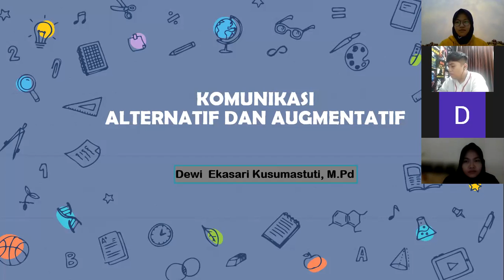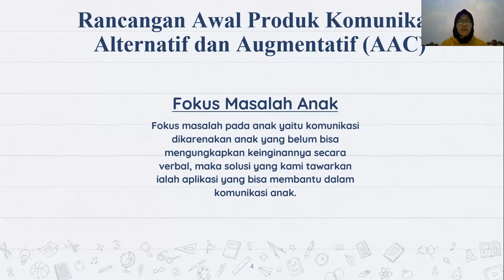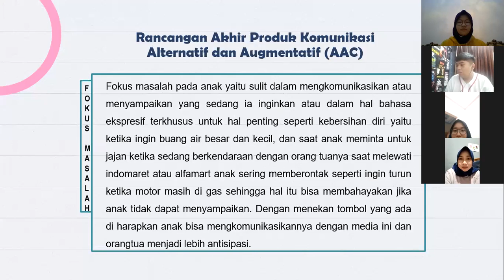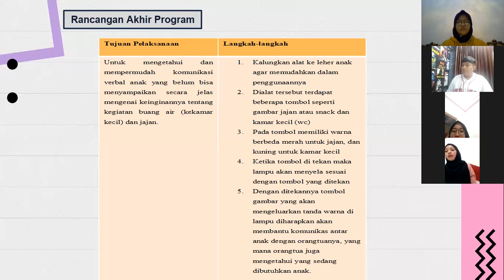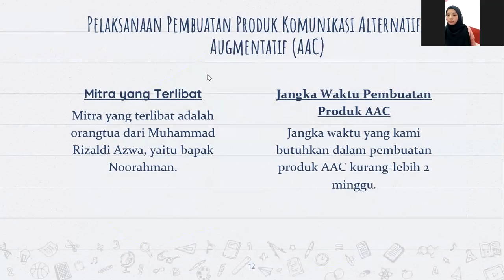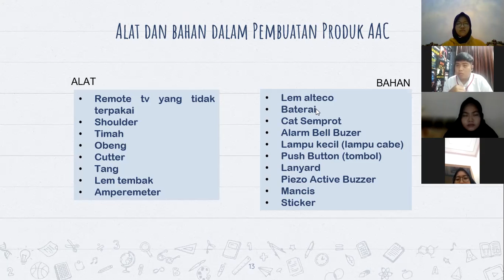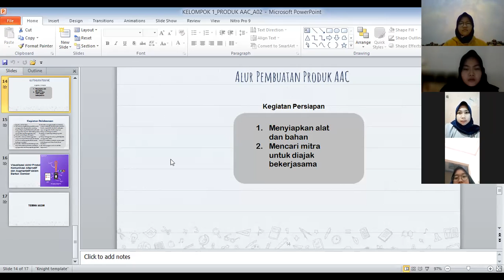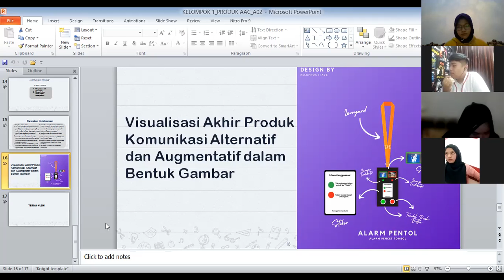"PELAKSANAAN PEMBUATAN PRODUK AAC" KEL 1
Dosen Pengampu:
Dewi Ekasari Kusumastuti, M.Pd & Dewi Ratih Rapisa, M.Pd

Anggota :
Devi Septiana Irianti
Eliska Wichelmina Dayoh
Lina Indriyani
Muhammad Rizaldi Azwa
Rizkiatul Illahiah
Sofia Rizqa Aufa

Selamat Menyaksikan